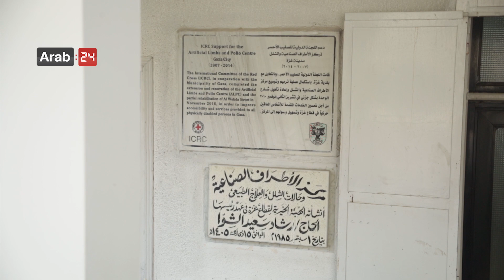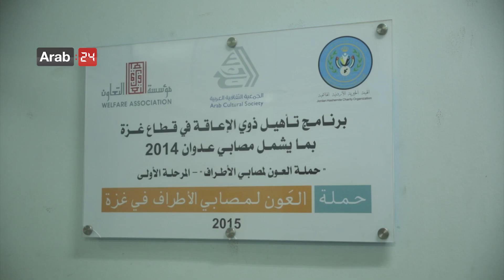Palestine | Prosthetics Center continues to treat amputees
Gaza’s Prosthetics Center continues to treat amputees who lost their limbs during the return marches, which were targeted by the Israeli forces, but thanks to the center, many lives have improved. The center, which recently underwent a rehabilitation campaign, aims to offer its services to those who have lower and upper artificial limbs, where they measure the sizes of the amputated part and pick the right artificial limb accordingly, after undergoing the manufacturing and installation process, which is then followed by training the amputee on how to use it. The center also offers its services to paralyzed and deformed people by providing them with supporting and orthodontic devices. The Return Marches has resulted in around 170 amputees, 60 of them are currently being treated at the center.

فلسطين | مركز الأطراف الصناعية يواصل تقديم خدماته لمبتوري الأطراف

يواصل مركز الأطراف الصناعية  في قطاع غزة تقديم خدماته للمصابين من بتوري الأطراف جراء استهدافهم من القوات الإسرائيلية خلال مسيرات العودة ، وكان له الفضل في تحسين حياة الكثيرين منهم ، ويهدف المركز الذي تم تأهليه مؤخرا إلى تقديم الخدمات لذوي الأطراف الصناعية السفلية والعلوية، حيث يقوم المختصون بأخذ مقاسات الجزء المبتور من المصاب، ومن ثم يتم اختيار طرف صناعي مناسب، بعد أن يمر بمرحلتي الصناعة والتركيب، والتي يليهما عملية تدريب المصاب على التعامل معه، كما يهتم المركز بالأشخاص المصابين بالشلل والتشوهات من خلال الأجهزة المساندة لهم وأجهزة التقويم، وقد وصل عدد جرحى مسيرات "العودة" إلى ما يقارب 170 حالة بتر، ويقوم المركز بالتعامل مع 60 مصاباً في الوقت الحالي.